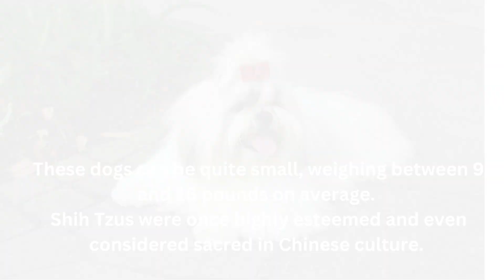True Facts about these adorable Shih Tzu dogs!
True Facts about these adorable Shih Tzu dogs. Shih Tzus are a small breed that originated in China centuries ago.
They are known for their long, flowing hair that requires regular grooming to keep them looking their best.

Despite their glamorous appearance, Shih Tzus are incredibly friendly and sociable dogs.
They make great family pets and get along well with children and other animals.